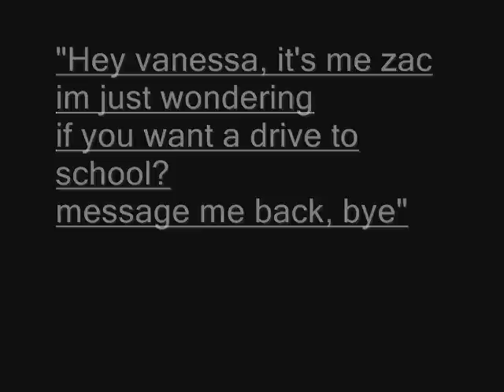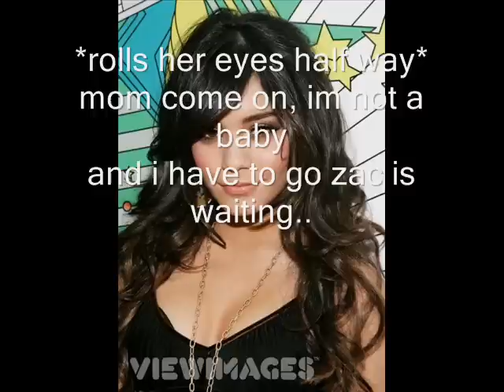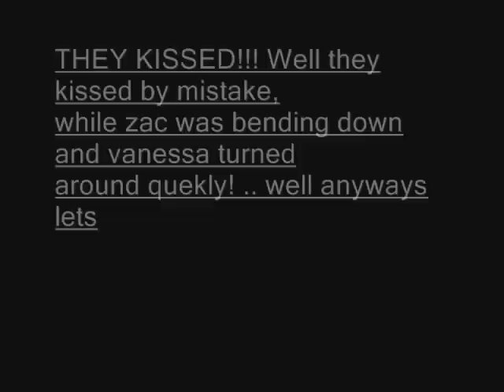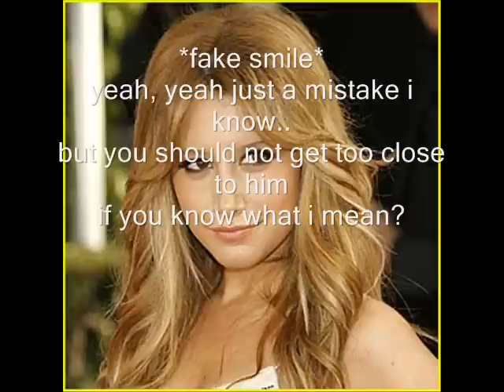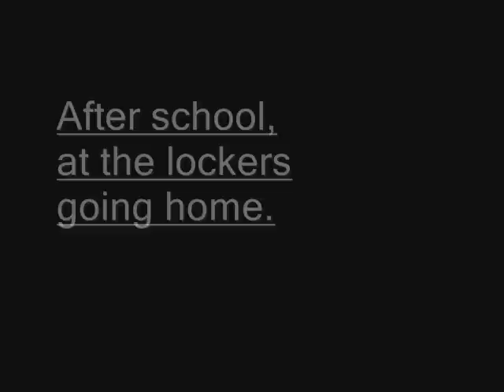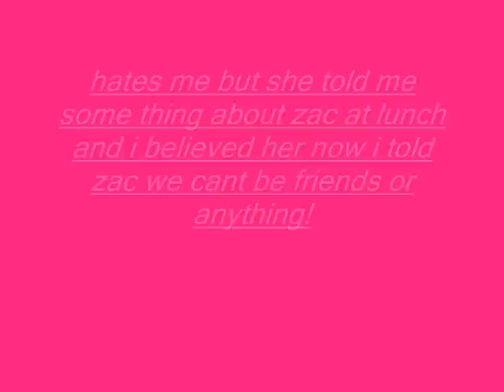Zanessa love story again [episode 2- embrised]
THIS IS EPPY 2 SO HAPPY HOPE YOU LIKE IT!! PLEASE COMMENT
THIS IS MY NEW SERIES AND I WORKED HARD THANK YOU ALL!